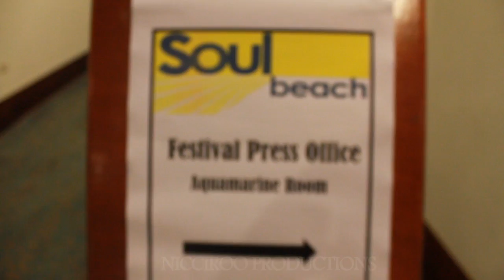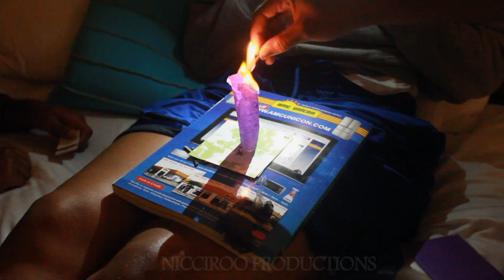Our Favorite 2012 Soul Beach Performances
Messing around with the Canon T2i and Final Cut, and put together Our favorite performances from the 2012 Soul Beach Music festival in Aruba. My favorite was Melanie Fiona, she really put on a great show as did Ledisi.

***Footage mixed from myself and various youtube videos***
***All music from Live Performances***